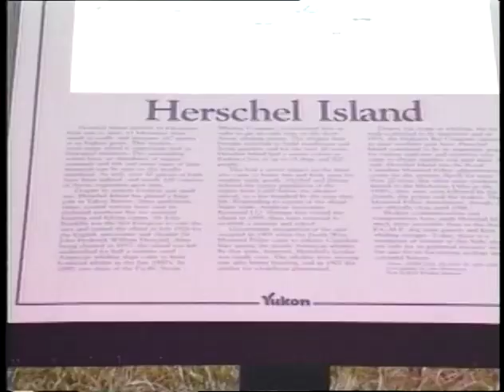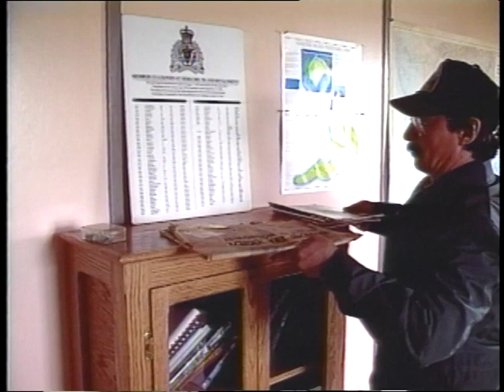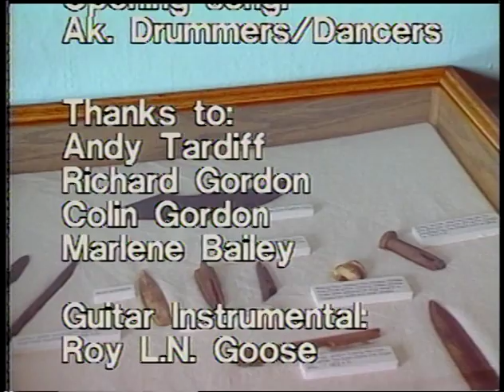93 10 SUAANGAN Qiqiqtaqruq An Arctic Island (Hershel Island) with Andy Tardiff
Herschel Island Historical study with Andy Tardiff